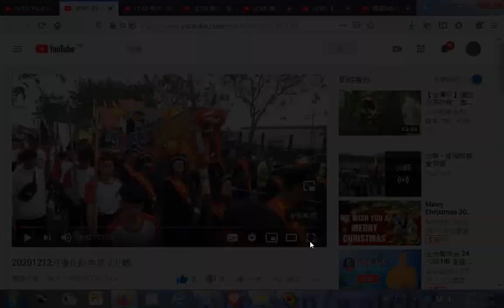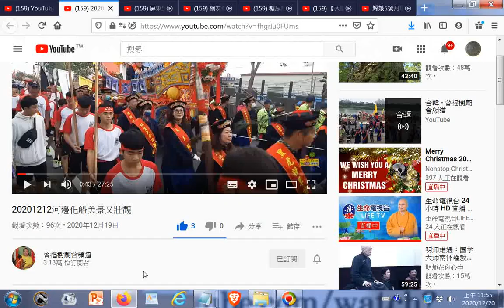20201212河邊化船美景又壯觀#燒王船儀式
閩南語讀經影片合輯